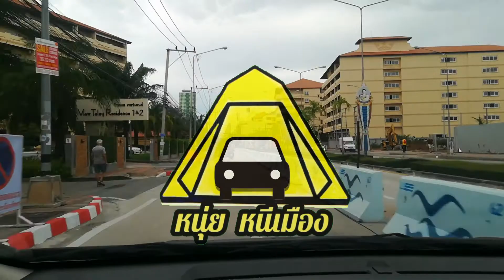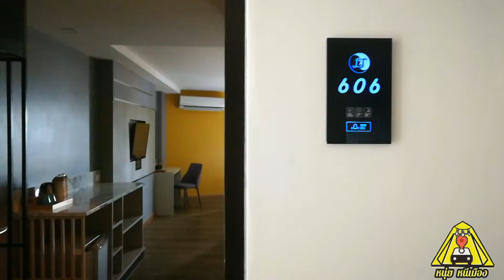รีวิว รร. Lawinta จอมเทียน พัทยา สระว่ายน้ำ อาหารเช้า :Nui Neemuang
ขอเสนอข้อมูลที่พัก เขตจอมเทียน
รร. Lawinta ในราคาวันหยุด1100บาท วันธรรมดาหลักร้อย  และเข้าร่วมโครงการเราเที่ยวด้วยกัน  ได้ส่วนลดอีก40%